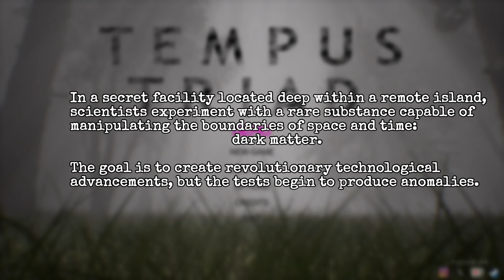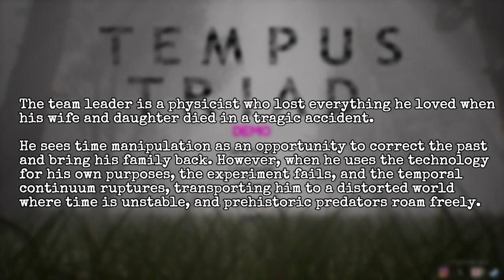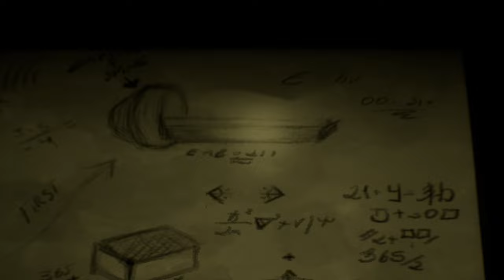We travelled too far back in time and now we're being hunted by dinosaurs!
In this upcoming dinosaur horror, we accidentally go too far back in our time machine, and end up in a world filled with dino's stalking our every move!

ABOUT TEMPUS TRIAD:
In Tempus Triad, dive into an ancient first-person horror scenario where a scientist is thrust into an era where huge predators dominate the land.